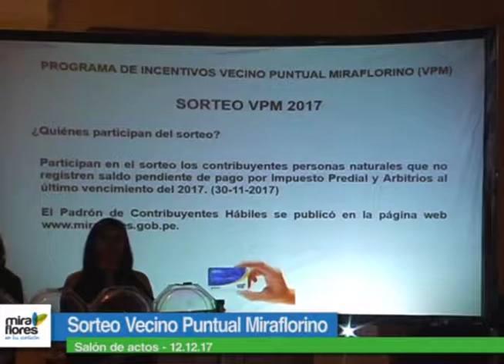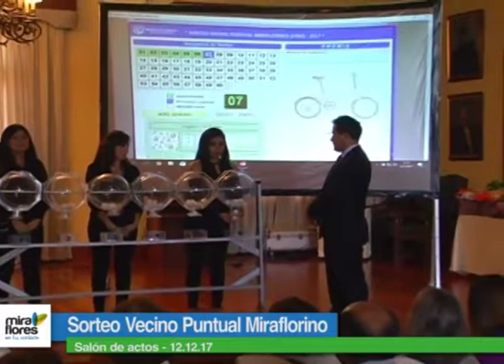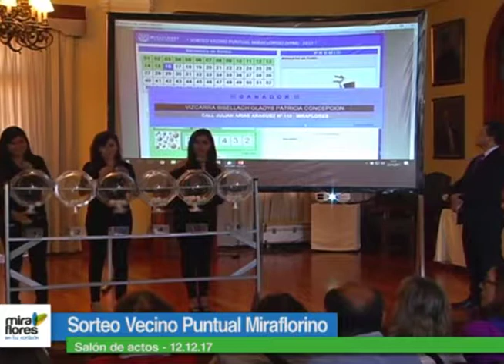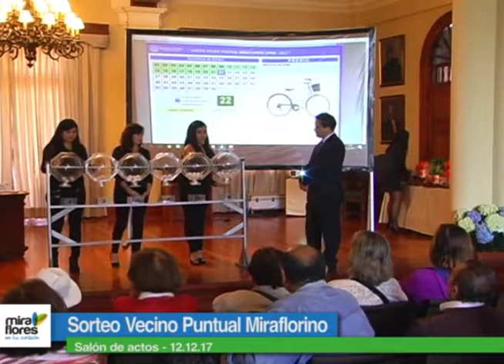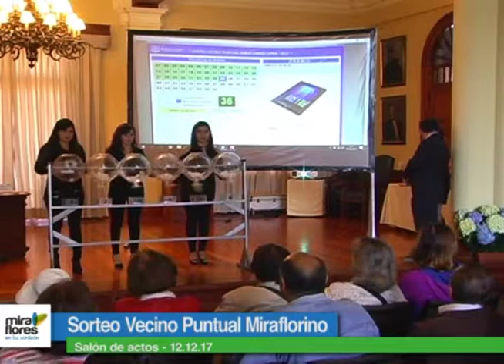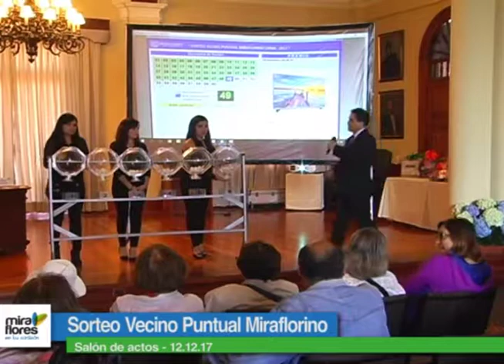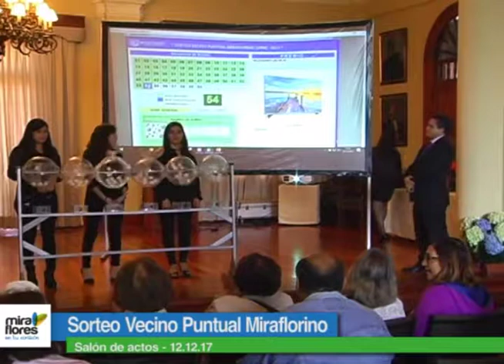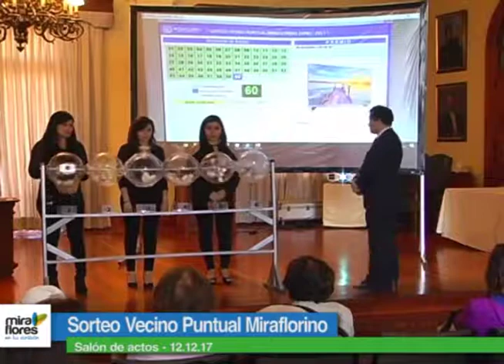Sorteo Vecino Puntual Miraflorino - 12.12.17